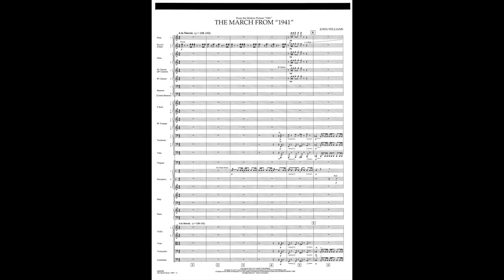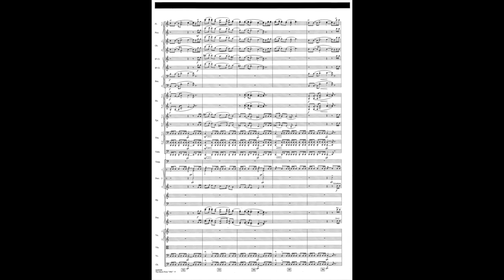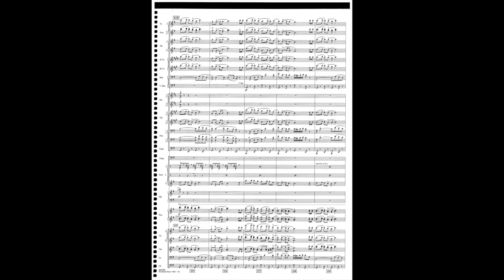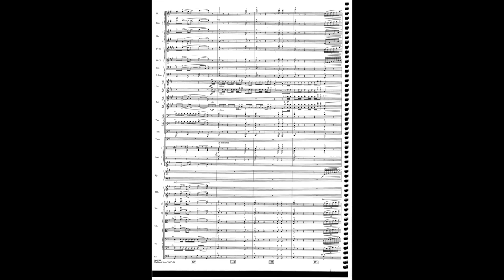"The March" by John Williams - 1941 (Score and Audio)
The Video Content has been made available for informational and educational purposes only.